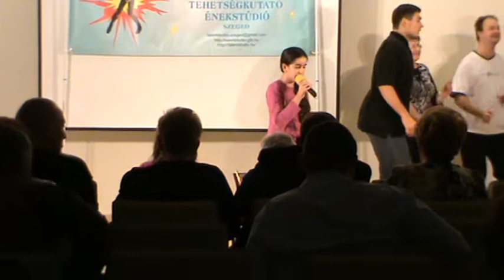15 Pengesd a gitárt Bóza Kasszandra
Mozgássérültek Csongrád Megyei Kongresszusa Hódmezővásárhely 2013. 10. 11.